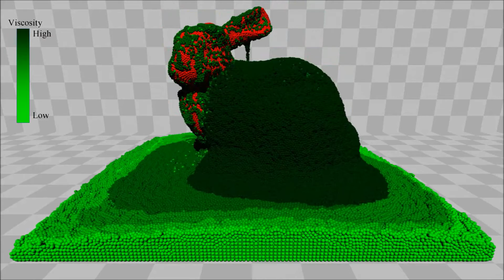Viscous fluid simulation using position-based constraints: variable viscosity